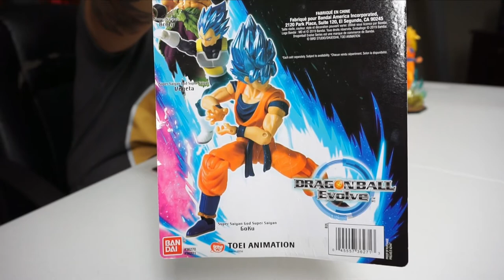Dragon Ball Evolve Wave 1 UNBOXING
Hoy les hago el UNBOXING del Dragon Ball Evolve Wave 1: Broly, Goku y Vegeta.